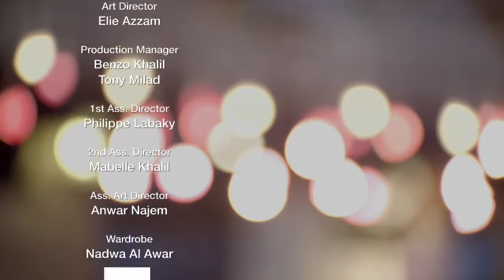Nourhanne - Salasel Fadda 'Official Video' HD 2014 نورهان سلاسل فضة - الأصلي.mp4